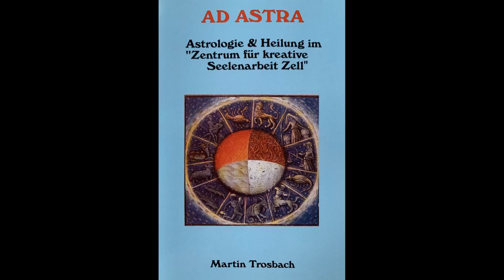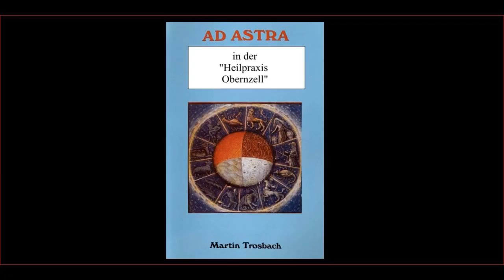Woche 18.7.-25.7. mit Lilith in Zwillinge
Wochenhoroskop ohne genaue Beschreibung der einzelnen Tage, vorwiegend geht es um Lilith, die am Sonntag nach Zwillinge wechselt und um ihre Aspekte. Den am Samstag kommenden Vollmond Löwe/Wassermann bespreche ich hier nicht, dazu wird es einen eigenen Video geben.

Martin Trosbach
AD ASTRA
in Obernzell bei Passau,
Hengstenberg 5

gepr. Astrologe DAV (Dt. Astrologen-Verband)